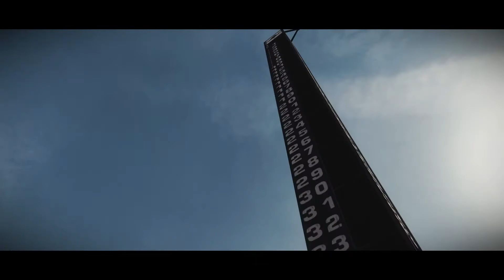Grid 2 Gameplay - Test Drive Alfa Romeo (GTX650)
Grid 2 Gameplay - Test Drive Alfa Romeo (GTX650) Check out my blog for more news